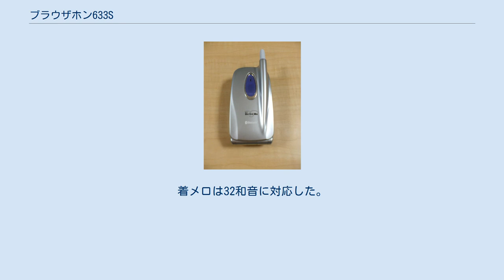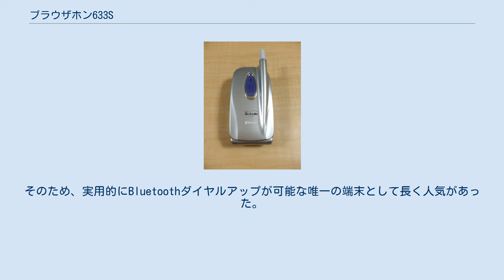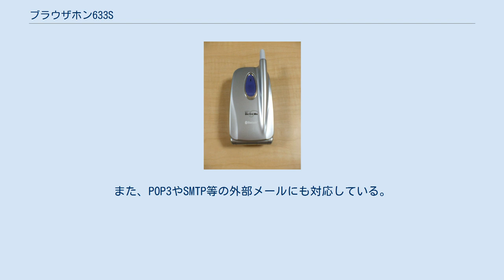ブラウザホン633S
PHS端末_(NTTドコモ)
ブラウザホン633S（ブラウザホンろくさんさんエス）は、シャープによって開発された、NTTドコモのPHS部門のPHS端末製品である。
 2001年12月3日に、NTTドコモより発売された。
仕様は当時の携帯電話機能に追いつき、1.9インチの65536色GFカラー液晶を採用。
着メロは32和音に対応した。
また、ドコモのPHSでは初めての折りたたみ端末でもある（NTTパーソナル時代には数機種折りたたみ端末は発売されている）。
 PHS端末で初めてBluetooth（対応プロファイルはGAP/SDAP/SPP/DUN/GOEP/OPP。機器では「電話サービス、データ交換」と表示）を搭載。
日本の携帯電話を含めてもauから発売されたC413Sに次ぎ2例目になる。
なお、Bluetooth機能を外したブラウザホン642Sが2ヶ月後の2002年2月に発売されている。
その後、ドコモからはしばらくBluetooth対応音声端末は発売されず、2004年6月に発売されたF900iTまで空くことになる。
そのため、実用的にBluetoothダイヤルアップが可能な唯一の端末として長く人気があった。
 641Ss/Sfを引き継ぎ、ブラウザについては、mopera接続の他に一般のインターネットサービスプロバイダに接続する事が出来る。
mopera経由の場合は1分15円で、一般のプロバイダの場合は昼間1分10円、夜間90秒10円で接続する事が出来る。
ドコモが提供するメニューに関してはmopera経由しか接続する事が出来ない。
 メールに関しては、これまでの機種に引き続きパルディオEメールに対応し、仕様最大の10000文字までのメールを送受信する事が出来る。
仕様上、着信と同時にメールが送信されないのを補う為に、通話終了後にEメールを自動で読み込む機能や、タイマーで時間を決めて定期的にメールを確認する機能も搭載している。
また、POP3やSMTP等の外部メールにも対応している。